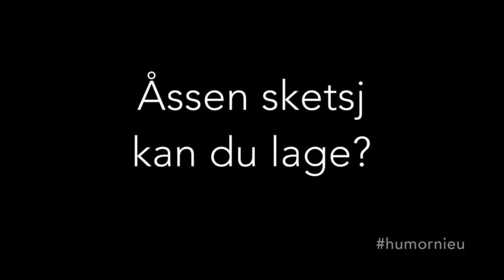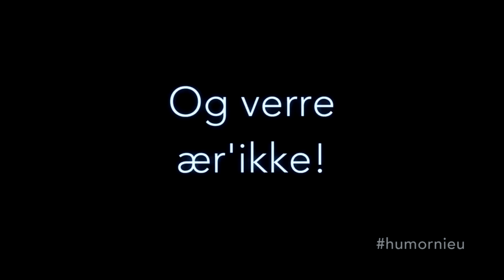Martin Marki – Åssen lager'u en sketsj?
Martin Marki viser deg hvordan du lager en sketsj.

Foto: Kima Nielsen Føynum
Klipp/kompis: Håkon Riis Vaal